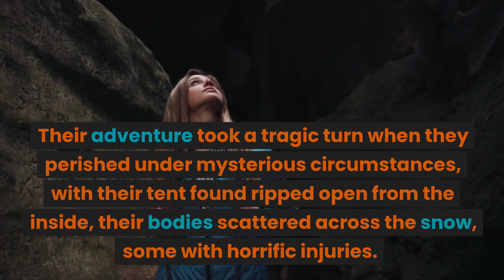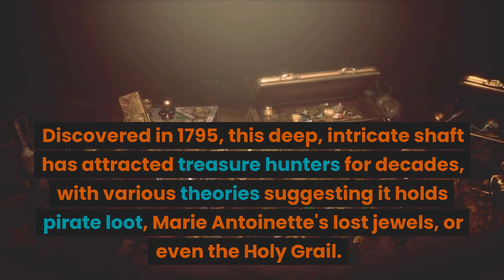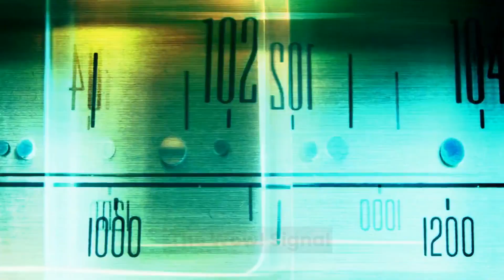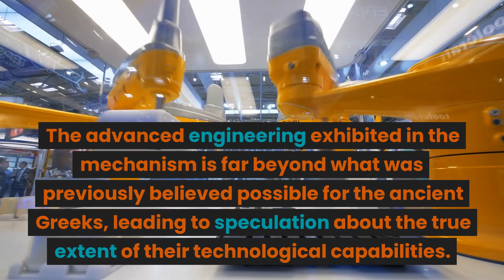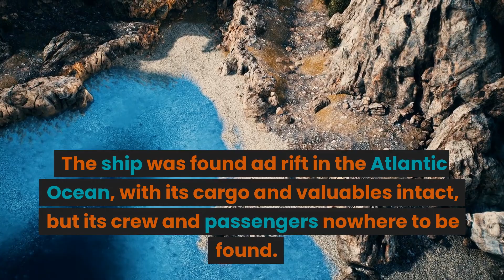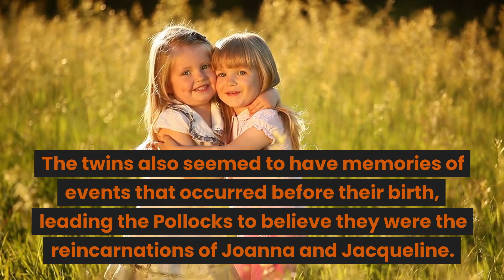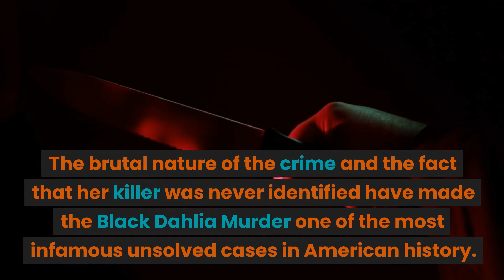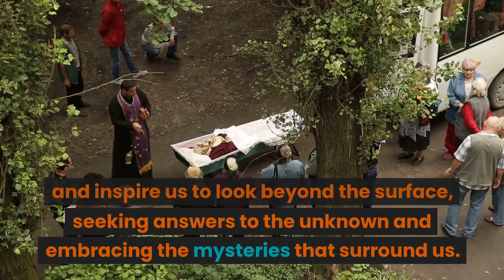20 Twisted Mysteries that Proves There's More to Life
In this video, we'll explore 20 twisted mysteries that prove there's more to life than we can ever imagine. From unexplained disappearances to shocking murders, these mysteries will keep you guessing until the very end.

 Mysteries are fascinating and can keep you entertained for hours. In this video, we'll explore some of the most shocking and unsolved mysteries in history. From disappearing people to mysterious murders, these mysteries will keep you guessing until the very end. So what's waiting for you? Let's dive into some twisted mysteries!
Life is a complex web of mysteries, often leaving us with more questions than answers. These mysteries challenge our perceptions of reality and push us to seek the unknown. From ancient artifacts to unexplained phenomena, the world is filled with fascinating enigmas that continue to baffle and intrigue us. In this essay, we will explore 20 twisted mysteries that prove there's more to life than we realize.
Twisted mysteries are enigmatic, perplexing, and often unsettling events, phenomena, or occurrences that defy conventional explanations and elude human understanding. They encompass a wide range of subjects, from unsolved crimes and paranormal encounters to ancient artifacts and unexplained natural phenomena. These mysteries challenge our perceptions of reality, pushing the boundaries of our knowledge and igniting our curiosity. As we delve deeper into these intricate puzzles, we are reminded of the complexity and wonder of the world we inhabit, sparking our imagination and driving us to seek answers to the unknown. Twisted mysteries inspire a sense of awe and fascination, capturing the essence of the human desire to explore and understand the seemingly inexplicable.